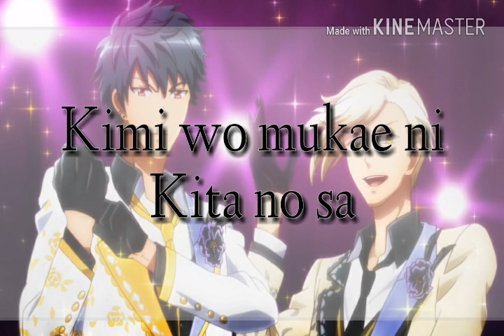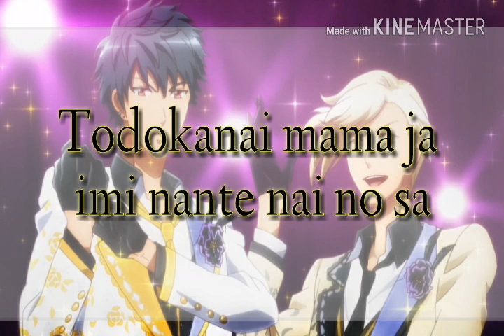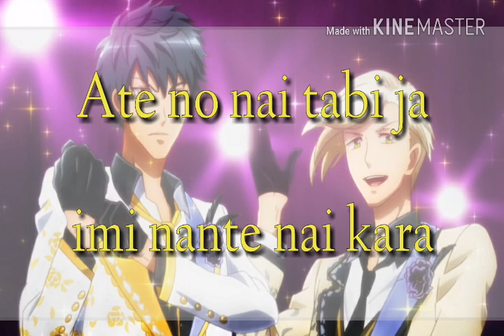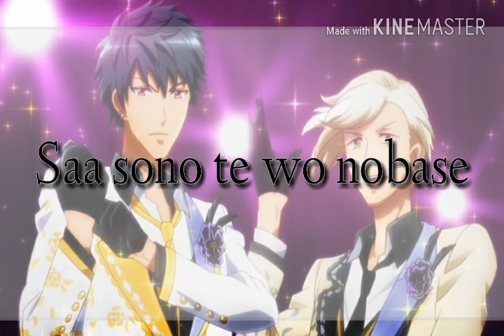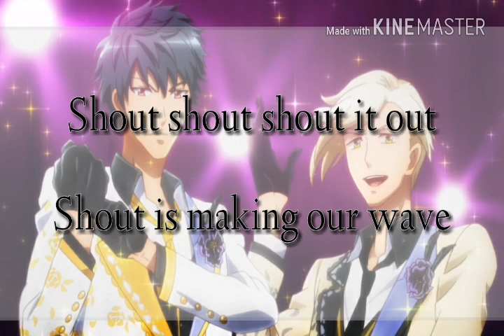Dream Festival - Arrival ~ Kurofune Sail Away ~ Lyrics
Yuto : Black
Keigo : Gold
All : Grey & Black

My Favorite song of Dream Festival so far!
I will be doing a major haul of songs from Dream Festival, Idolish7, Marginal #4 and more, So if you have a request just ask!